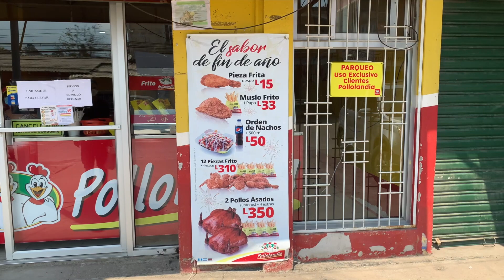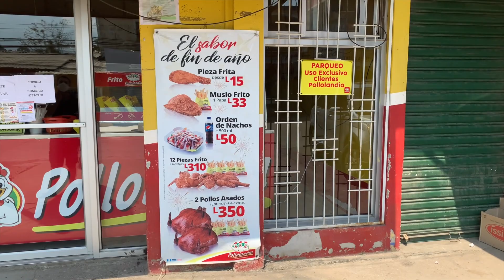Stuck in Honduras- Coronavirus. Week 2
I arrived in Lake Yojoa, Hondura's only lake, and the next day the country ordered a shutdown. Here are some footages from the very first week- March 23rd and on-- This video is in Pena Blanca!

I am based in Los Naranjos. A small village close to the lake.

Hugs from me, and I hope you are well and safe.